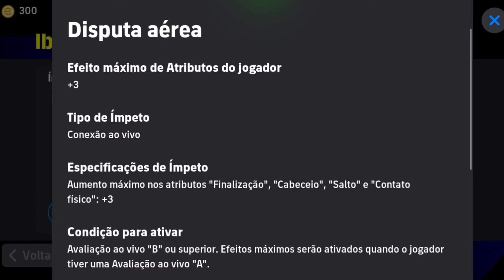🔥 PACK OPENING EM BUSCA DO ENDRICK NO EFOOTBALL 2025 🚀